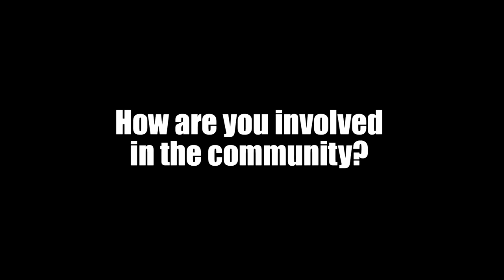Play It Again Sports Franchisee Testimonial #9